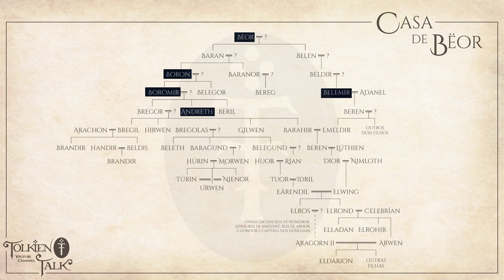O que é o Athrabeth Finrod ah Andreth? | TT 484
O "Athrabeth Finrod ah Andreth" é um famoso diálogo entre o Elfo Finrod Felagund, um dos principais personagens de O Silmarillion e a Mulher mortal Andreth. O texto está presente no volume X de The History of Middle-earth, Morgoth's Ring, e aborda diversas questões pertinentes sobre a diferença entre os Elfos e Homens. Quais as suas origens? Os Homens sempre foram mortais? Para onde vai o seu espírito depois de morrerem e qual o seu papel em Arda? No debate é nos contada também a história de amor entre Andreth e Aegnor, o único romance conhecido entre uma Mulher e um Elfo. Um texto atípico de J.R.R. Tolkien onde vemos filosofia e fantasia juntas.

CONFIRA TAMBÉM!

*TRILHA SONORA*

Trilha sonora do vídeo:
Músicas: Valfenda

Músicas: Adventure, Forest Walk

Músicas: Reverie

Músicas: Rynos Theme

IMAGENS E ARTISTAS:

aronja, dakkun39, DreamWorlds, Elena Kukanova, ForeverMedhok, infinumn, Marya Filatova, Sara M. Morello, Steamey, Ted Nasmith

TAGS E HASHTAGS:

Athrabeth, Finrod, Andreth, Tolkien, Elfs, Men, Elfos, Homens, Morte, Death, Beleriand, J.R.R. Tolkien